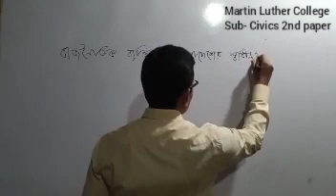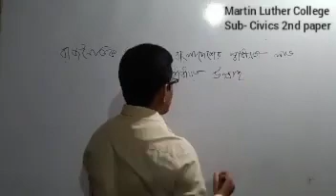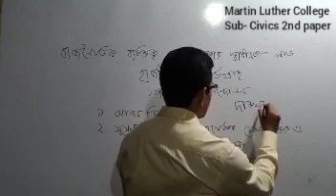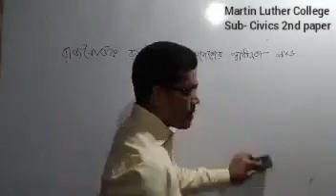HSC 2nd Year Civics Lecture 18